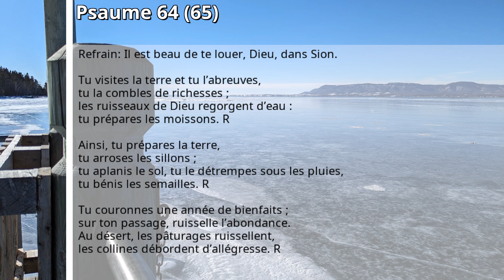2024-06-13: Psaume 64 (65)